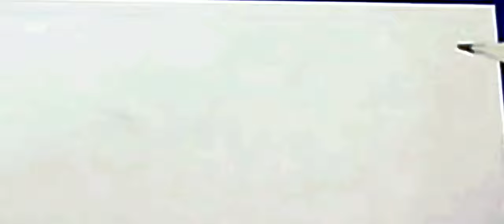Relaxing Art: Wildlife Art Painting of Flying Crane Over Blue Mountains Landscape - Time Lapse